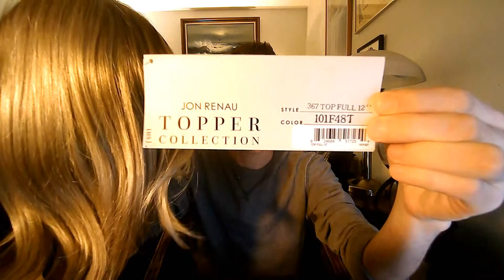JON RENAU TOP FULL '12" MARTINI 101F48T Topper Review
This Wig Was sent for me to Review by Pretty Wigs to You.